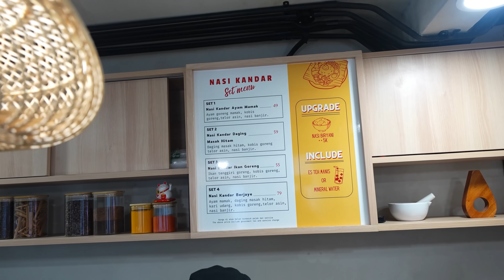ANTRI 1 JAM DEMI NASI PADANG ALA MALAYSIA DI JAKSEL! KEDAI NASI KANDAR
Alamat : Kedai Nasi Kandar, Jl. Adityawarman No.40A, Melawai, Kebayoran Baru, South Jakarta City, Jakarta 12160